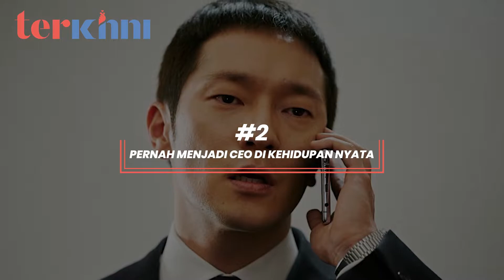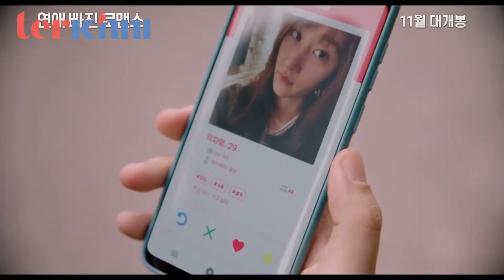5 Karakter Mr. Gu di Drama “ My Liberation Notes” yang Bikin Penonton Jatuh Cinta!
TERKINNI.COM – Siapa nih yang sudah nonton drama My Liberation Notes? Kamu pasti sudah melihat sosok Mr. Gu yang dingin dan hemat bicara. Mr. Gu yang diperankan oleh Son Seok Gu ini berhasil membuat para penggemar drama Korea jatuh cinta dan penasaran dengan sosoknya.

Inilah lima karakter Son Seok Gu, sosok gentleman dalam serial My Liberation Notes!